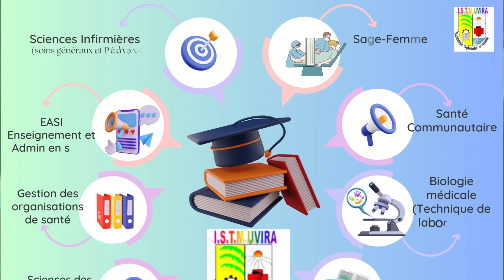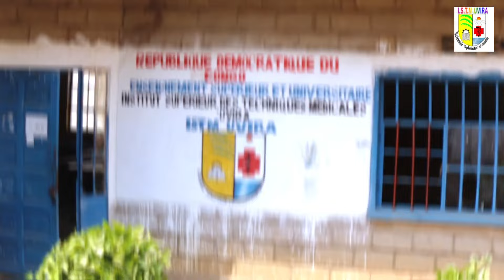Bienvenue à L'ISTM UVIRA